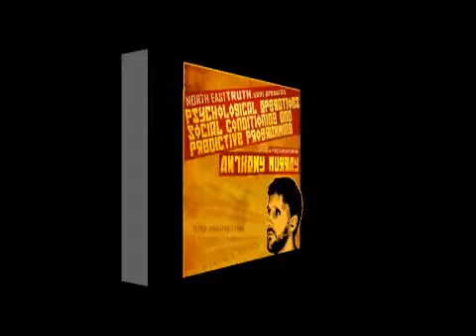anthony murray_clip16.mp4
Anthony murray giving a talk on psycological operations, social conditioning and predictive programming at the bridge hotel newcastle to the north east truth group on 23/5/2010